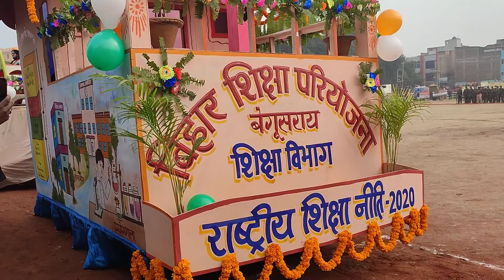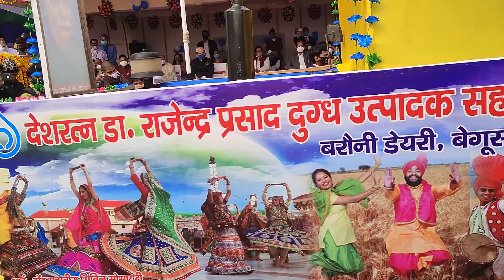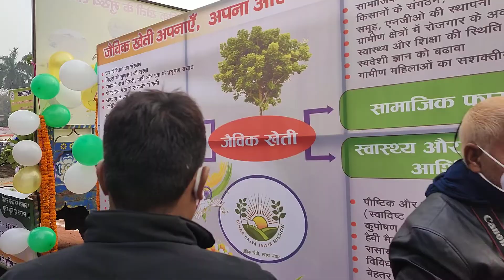बेगूसराय गांधी स्टेडियम मै गणतन्त्र दिवस के अवसर पर झाकी निकला गया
बेगूसराय गांधी स्टेडियम मै गणतन्त्र दिवस के अवसर पर झाकी निकला गया  बहुत ही मजेदार है यह वीडियो 26/01/2022